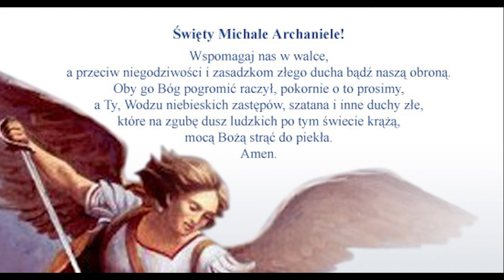Koronka do Bożego Miłosierdzia - 17 maja 2021 roku